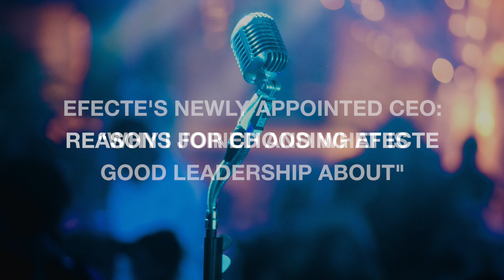Efecte CEO Niilo Fredrikson "Why I joined Efecte and what is good leadership about"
Efecte's newly appointed CEO Niilo Fredrikson shares his reasons for joining Efecte and thoughts on what good leadership is all about.